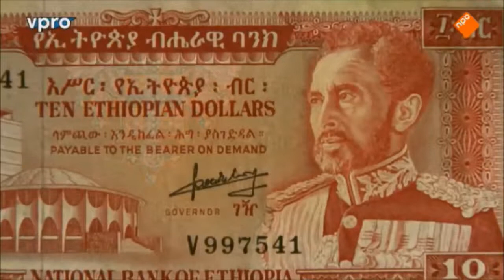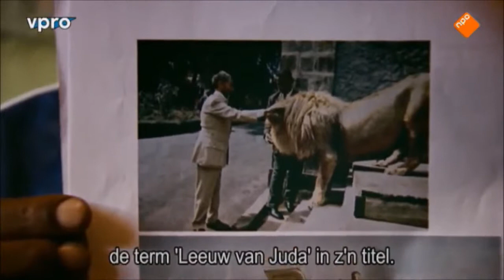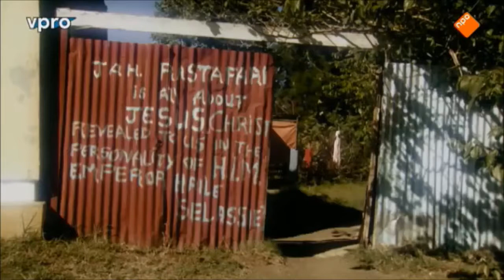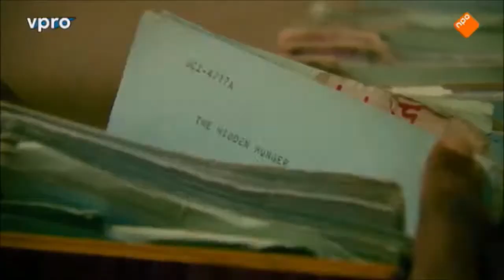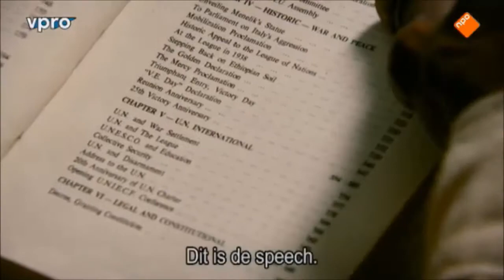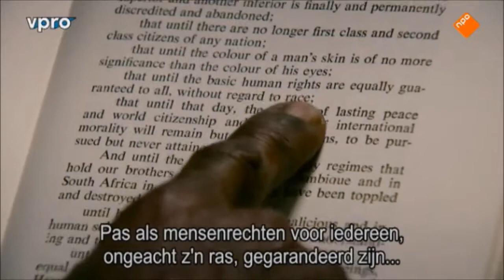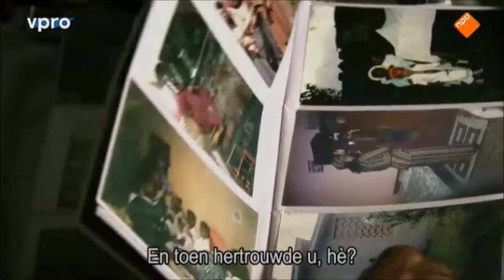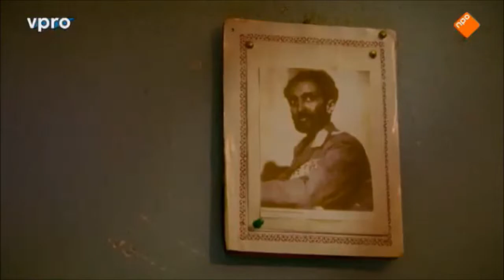1963 Haile Selassie legendary speech and background report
The Ethiopian emperor Haile Selassie (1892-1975) was a respected statesman and spokesperson for a united Africa, a favorite of western royals and politicians. In 1963 his fame reaches it's.

".Until the philosophy which holds one race superior and another inferior is finally and permanently discredited and abandoned: That until there are no longer first-class and second class.

In Bob Marley's song "War" he immortalized a small portion of a monumental speech that was addressed to The United Nations on October 4th 1963 by His Imperial Majesty Emperor Haile Selassie.